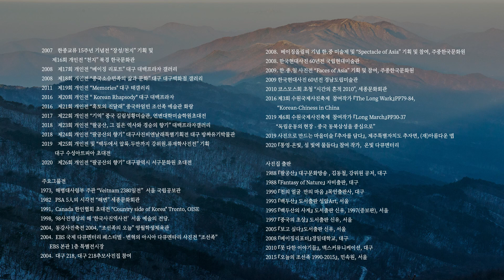[온라인 사진전] 한국사진작가협회 온라인갤러리 《 강위원 '팔공산' 》